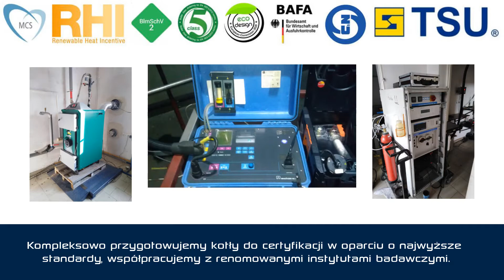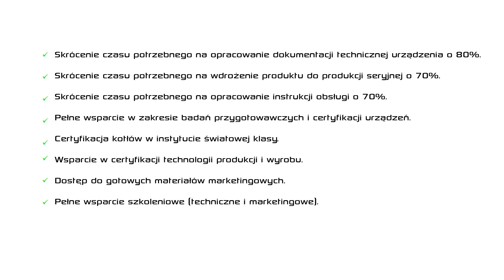HEGS DESIGN - Projektowanie, badania, certyfikacja kotłów i palników.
Specjalnością firmy Hegs Design jest projektowanie instalacji grzewczych. Siedziba działalności zlokalizowana jest w Opolu, a jej właścicielem jest Mateusz Rogowski. Zakład powstał w 2020 roku.

Firma oferuje kompleksowe doradztwo techniczne z zakresu urządzeń grzewczych. Hegs Desingn zajmuje się nie tylko projektowaniem, ale również produkcją kotłów na paliwa stałe, kotłów pelletowych, palników i kotłów na zgazowanie drewna. Usługom podlegają także niskoemisyjne techniki spalania biomasy, projektowanie sterowników do kotłów i instalacji grzewczych oraz nagrzewnice powietrza. Personel chętnie udziela wsparcia technologicznego w produkcji kotłów centralnego ogrzewania, a dodatkowo zajmuje się projektowaniem ceramiki ogniotrwałej do kotłów na paliwa stałe. W ofercie znajduje się też wyspecjalizowane laboratorium testowe, w którym pracuje się nad dostosowywaniem kotłów do stale zaostrzanych norm emisji spalin.